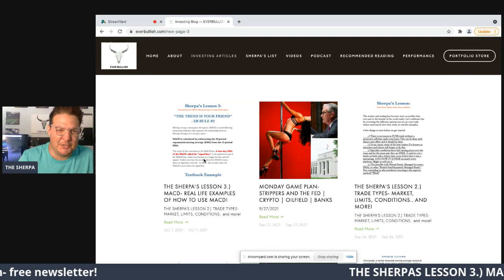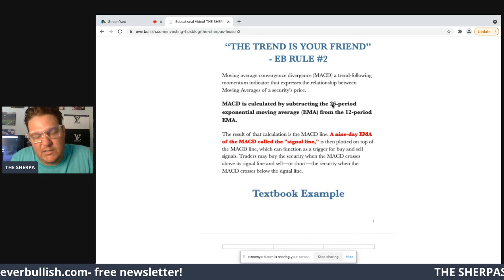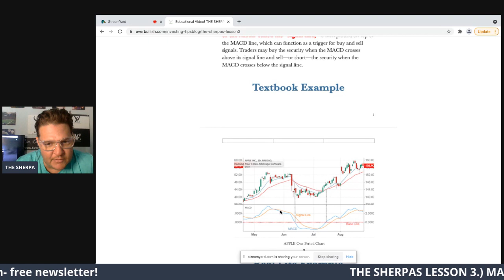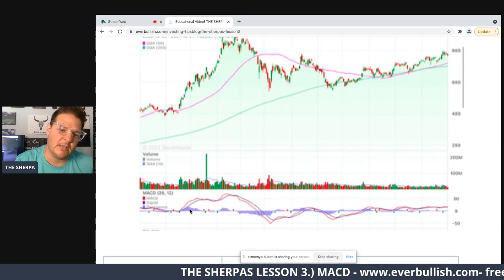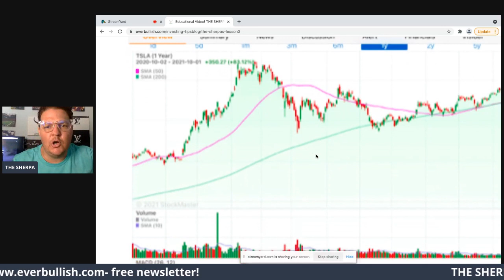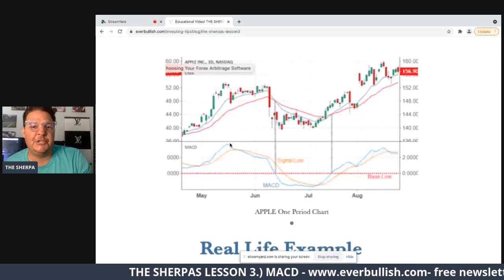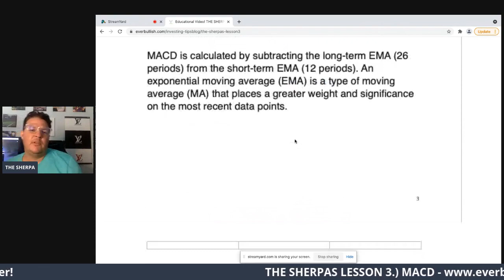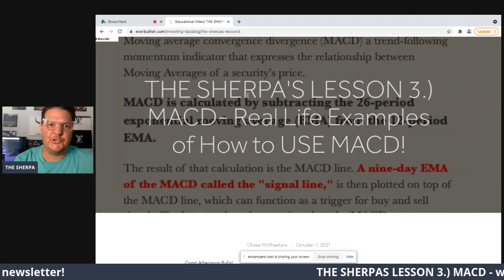EDUCATIONAL!!!How-to Trade MACD using REAL LIFE examples and PITFALLS to avoid. PDF for your records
MY RECOMMEND READING LIST:
-I think every trader should had this before they start.
One Up on Wall Street Peter Lynch- Invest in what you like.
Buffetology -All hail king Buffet
All About Options
THE PRIZE (OIL Traders)
Inner workings of the markets:
DARK POOLS
Flash Boys

Mobile Set Up:
IPAD PRO
PAPERLIKE SCREEN PROTECTOR
LOGITECH KEYBOARD/CASE

Hello Traders and Investment Buffs,

I’m Chase, I day trade, swing trade and love providing information learned from over a decade active trading, and several years as my main income source. I appreciate all feedback, comments, and please ask for a stock analysis if you feel so inclined. Like a follow, love a like, and if you want to learn more about my process and insights check out

My goal is to tell you the things your broker isn’t allowed or wont tell you plainly about the market, and the flaws in the investment game. I give you my personal opinions on the market, stocks on the rise, and fall, what I’m trading this week/day. I want to keep these to 5 minutes unless otherwise inspired. I plan to make a video every trading day of the year. 5 minutes X 250 days- you’ll be leveled up on your broker, friends, and dip sh*t at the water cooler.

Thanks,